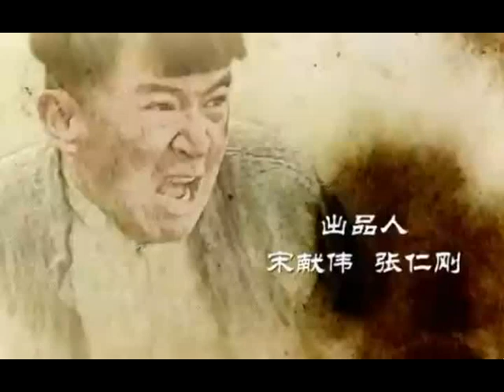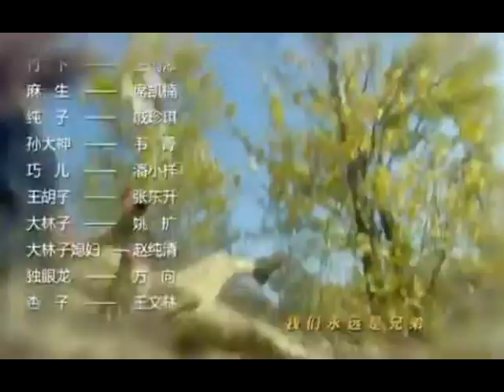TRUE REVENGE SEHEMU YA 45 IMETAFSIRIWA KWA KISWAHILI/KIJANA LIBRARY